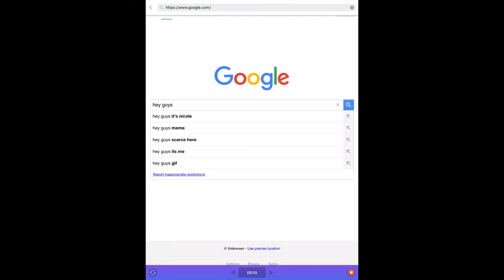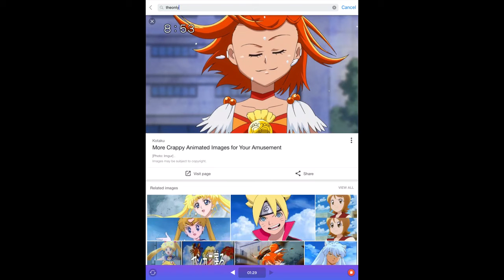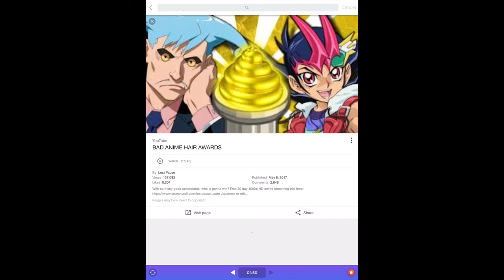Google thing idk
idk anymore X3